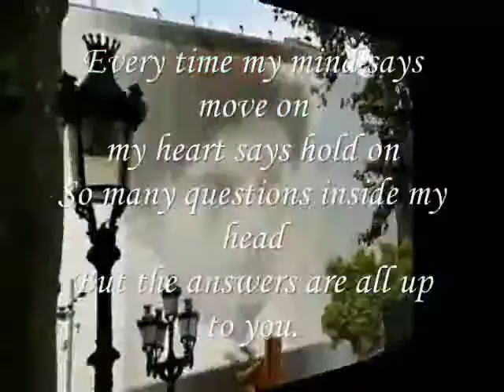says move on , - Miftachul Wachyudi (Yudee)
do.
do so
Money is an excellent servant, but the host
very bad.